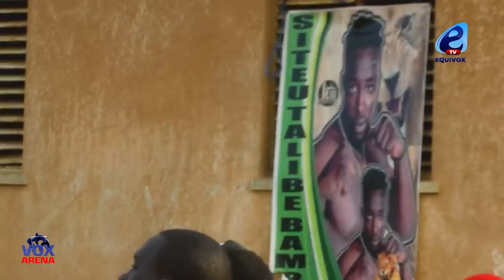Du jamais vu á l'Open PRESS de Siteu qui menace: bou beuss bah dina...